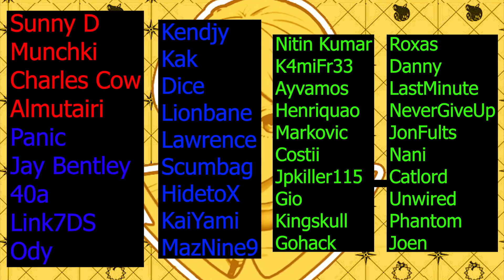GOOD OUTSIDE OF RED DEMON??! TAKING OLD SCHOOL SLADER TO PVP!!! | Seven Deadly Sins: Grand Cross